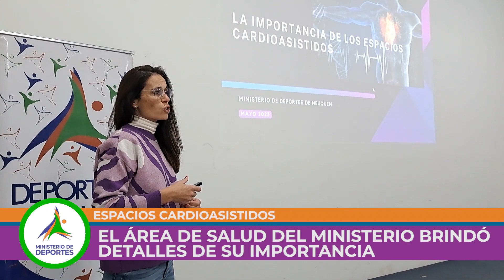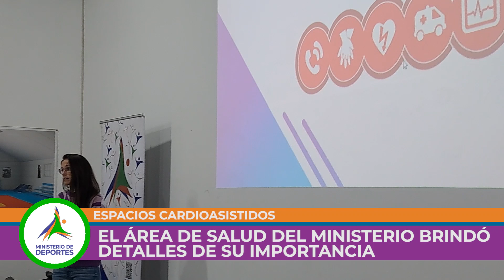EL ÁREA DE SALUD DEL MINISTERIO BRINDÓ DETALLES DE LA IMPORTANCIA DE LOS ESPACIOS CARDIOASISTIDOS